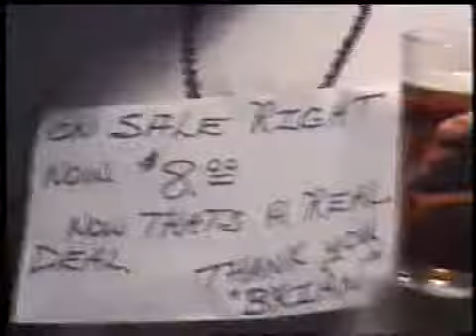Stoner Rock band Sinfected NORML benefit show March 17 00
NORML benefit show in LR AR. good times, i played drums...